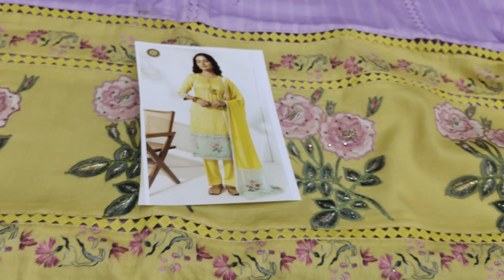Ramtex Brand,Cotton Suits//ਪੰਜਾਬੀ ਸੂਟ #8283828381 #19/5/24